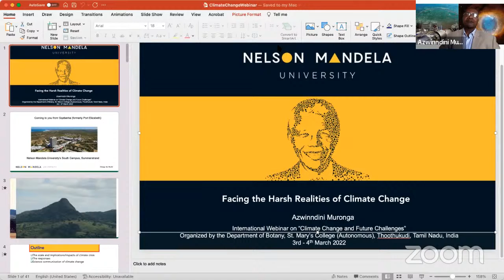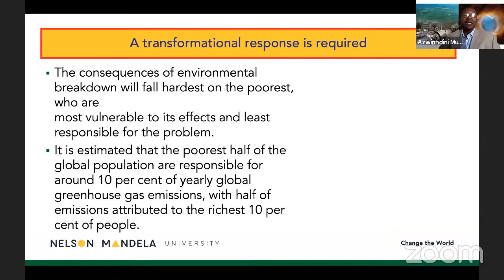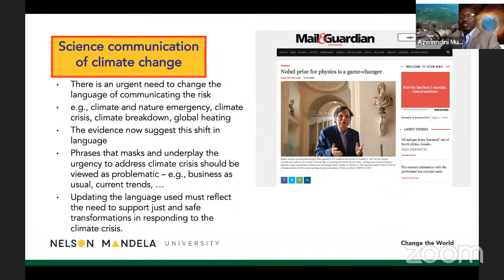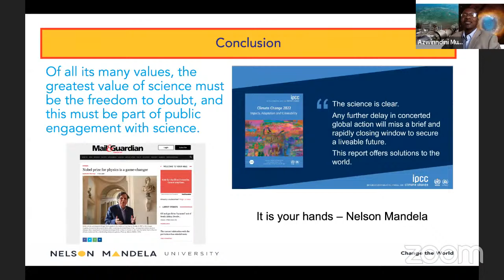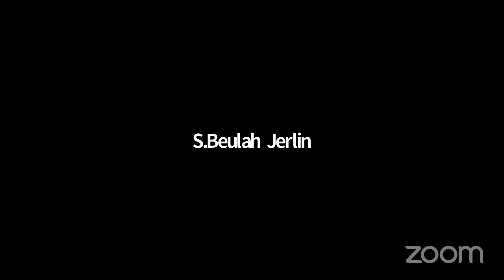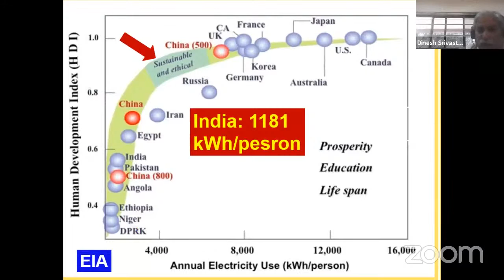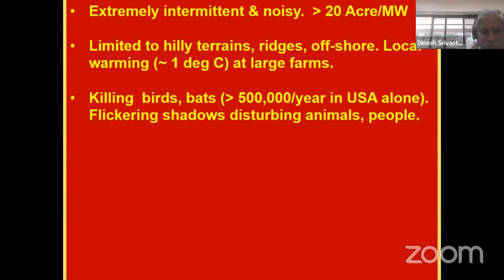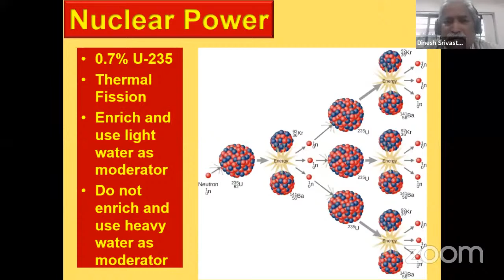International Webinar on Climate Change and Future Challenges Day 1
Marian Star Centre, Department of Botany, St. Mary's College (Autonomous), Thoothukudi